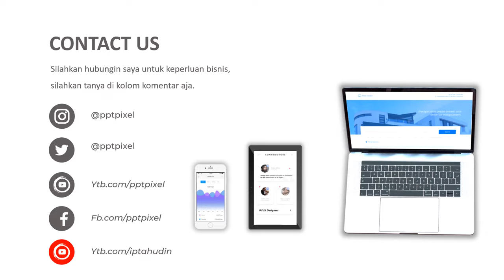Contoh iklan cake, kue bolu kukus, kue bolu panggang, kue bolu susu, kue bolu rasa pandan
Contoh iklan cake, kue bolu kukus, kue bolu panggang, kue bolu susu, kue bolu rasa pandan. Jasa Video Iklan atau

Daftar Isi
00:00 - Cara Edit Video Iklan dokter mata, dokter mobil kelapa gading, dokter mata jakarta selatan
00:10 - Contoh Iklan Promosi dokter neurologi anak, dokter nefrologi, dokter nenden, dokter naturopati
00:30 - Contoh Video Promosi dokter ortopedi, dokter obgyn,
00:40 - Contoh Konten Branding dokter obgyn, dokter onkologi
00:50 - Resep Makanan dokter spesialis anak, dokter spesialis kulit, dokter spesialis anak, dokter spesialis kulit

By : Iptahudin
m.me/iptah